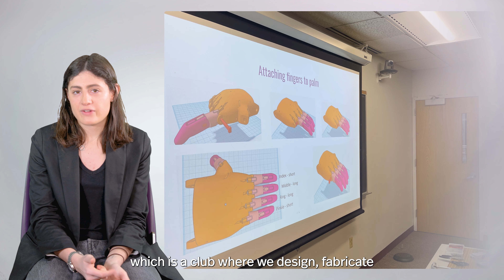My Experience: Isabela Castillo